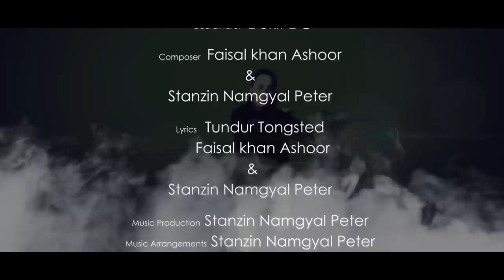LOKHEL | NEW LADAKHI SONG | FAISAL KHAN ASHOOR | RHYTHM OF STARS | OFFICIAL MUSIC VIDEO | 2019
Directed & Edited by : Rinchein Nurbu Spon
Song : LOKHEL
Singer : Faisal Khan Ashoor
Album : Rhythm Of Stars
Executive Producer : LIVE TO LOVE
Cast : Skarma Gyatso SK ,Sodenla (Sonam Choden) ,Gyalpo Dancer , Dekit Olc , Tundup Angmo Allan,Stanzin Chuksar, Tsewang Dorjay Kolto , Faisal Khan Ashoor
Assistant Director: Phuntsog Angchuk Nyoma
Photographer : Samten Gyurmet
Choreographer : Skarma Gyatso SK
Make-up & Costume : Achan Spaldon
Coordinator : Dekit DC
Composer : Faisal khan Ashoor & Stanzin Namgyal Peter
Lyrics : Tundur Tongsted , Faisal khan Ashoor & Stanzin Namgyal Peter
Music Production: Stanzin Namgyal Peter
Music Arrangements: Stanzin Namgyal Peter & Rohit Halder

LOKHEL (Trust)
Oho cho cho lay , neyri semba zangpo lay , neyri sunskat nyanmo lay ,
Hey beautiful, the one who is kind hearted , the one with the melodious voice .
Menyan samnang Tsoring Song
Couldn’t resist myself from hearing you out

Oho zesma lay , neyri jaldong dlemo lay , neyri skuzuk dlemo lay .
Hey beautiful, the one with the beautiful face ,and nice figure
Mesta samna thongin stanin Do
Couldn’t resist myself from looking at you

Duk ta jigsten Deka
Zesma mangpo
Nayi mikla tusgyun thongin Song
In this world I have seen
Lots of beautiful girls

Inskyang nayi semnang
Nerang chikpo manpa
Zhanma suyang sama merak hai
Yet in my heart
It’s only you and No one else’s

Oho ethok lay , ney semse neymo lay , ney ka lokhel borang hai
Hey beautiful, the apple of my eye  , trust me that
Nayi tse-Sem tango neyrang in
You are my first love

Oho ningduk lay , nayi mitse neyrang lay , Nayi Idla neyrang tan
Hey dear , you are my life ,
You are on my mind
Neyrang Medna mitsey sun po rag
Without you my life seems empty

Inskyang nayi semnang
Nerang chikpo manpa

Neymo lay , semse neymo lay
Hey dear , my sweetheart
Neyrang Medna mitsey nayi stongpa rag
Without you I am incomplete ✖️2

Zesma mangpo
Inskyang nayi semnang
Nerang chikpo manpa

Uploading to another website and re-uploading to another youtube channel without permission is strictly prohibited.